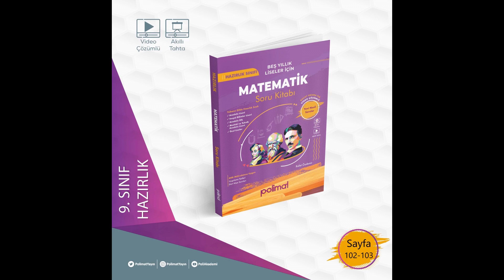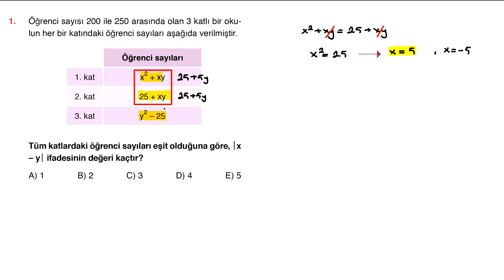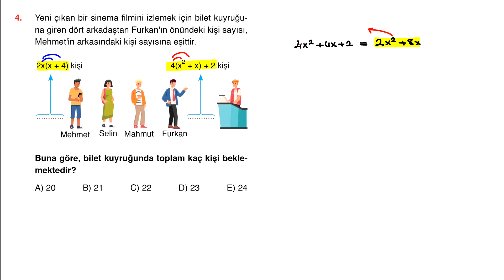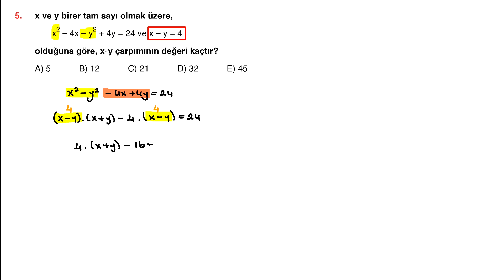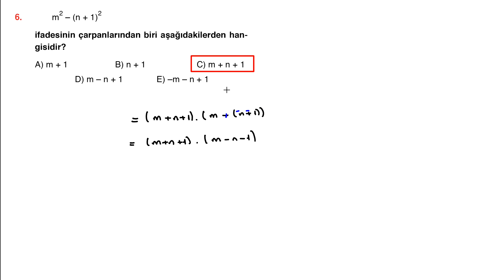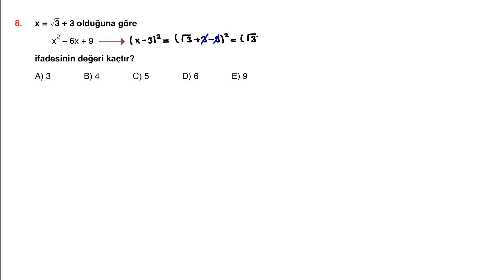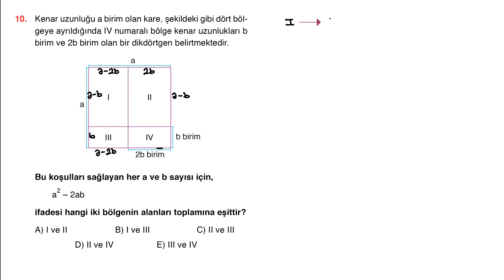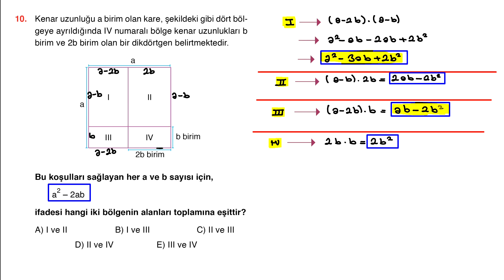POLİMAT YAYINLARI BEŞ YILLIK LİSELER İÇİN MATEMATİK SORU KİTABI SAYFA*102-103